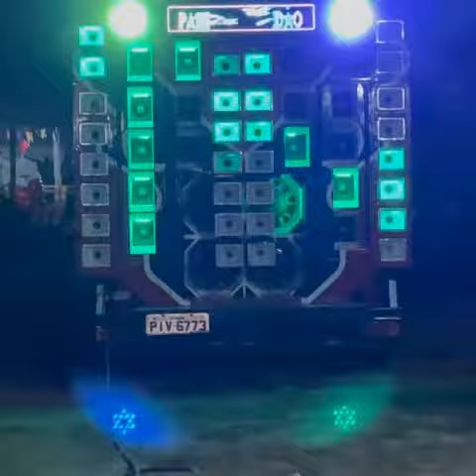Paredão Bala na agulha Tocando MC GW - Ela quer leitada! Grave insano!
►Instagram do canal! : @somautomotivobhs Chama no Direct pra divulgações de vídeos!

►Instagram do Paredão! : @paredao_balanaagulha

► DIVULGUE SEU SOM AUTOMOTIVO NO NOSSO CANAL!

Envie o vídeo do seu som: ► Whatsapp

► Paredão, Músicas Pra Paredão,Som Automotivo, CD Atualizado,Paredinha,Som de Mala!